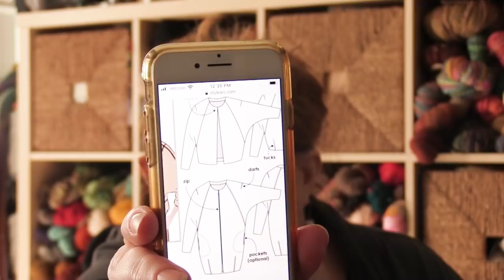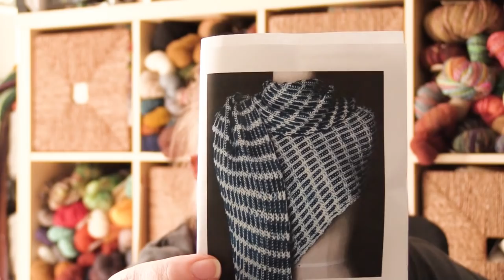Episode 281: Ole Prune Eyes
Shenanigans of the Mind:
Andrew Yang's The War on Normal People
Charlotte McConaghy's Migrations
Crazy Town Podcast

Ceramic Earrings and Pin "Cushion" by LuvKtSweetly

Stitch Marker by Tilting Planet

Table Quilt using Moda's Cake Mix Recipe 1

Knitting:
Frog & Toad by Frog & Cast
Koro Koro Shawl by Olga Jazzy Knits
Twizzler Socks by Tangled Bekah in Woolens and Nosh's Deep Fall self striping
Brioshi Shawl by Carissa Browning in Handspun Inglenook Fibers and Suburban Stitcher